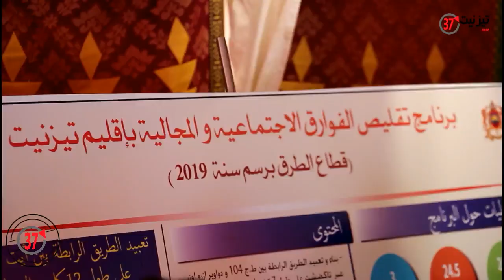إعطاء انطلاقة أشغال إنجاز الطريق الرابطة بين جماعة أيت أحمد واثنين أداي بإقليم تيزنيت